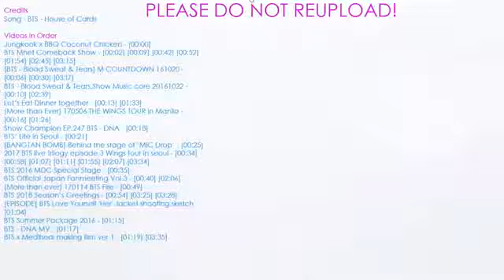BTS Jungkook - SEXY Moments